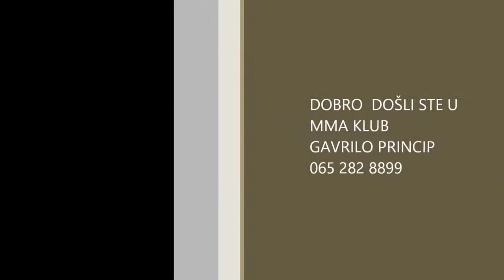MMA Klub Gavrilo Princip Beograd 2015